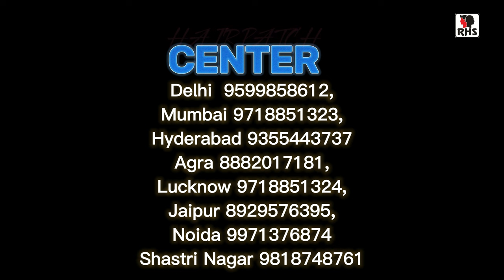Best Hair Patch Centre | Natural Hairline Patch | Hair Patch For Men | 9599858612